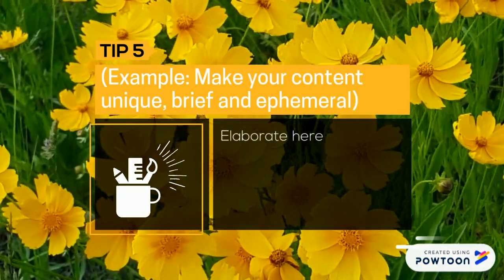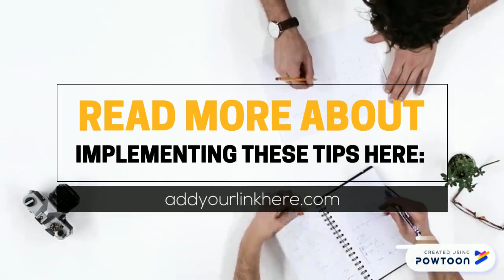5 Video Tips